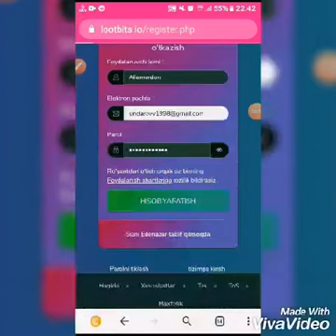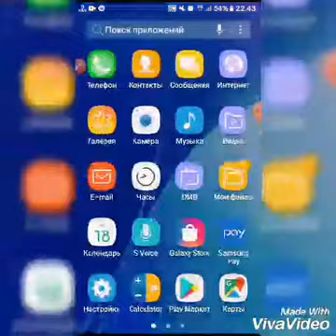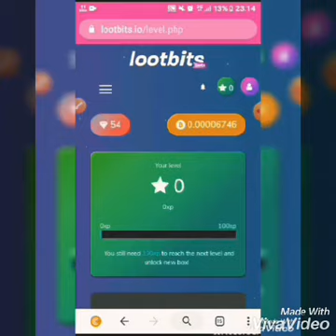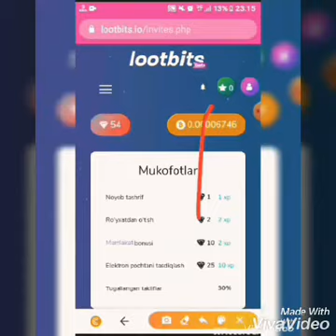Internetda pul topish sarmoyasiz tuliq video